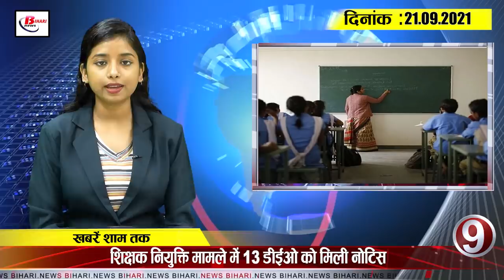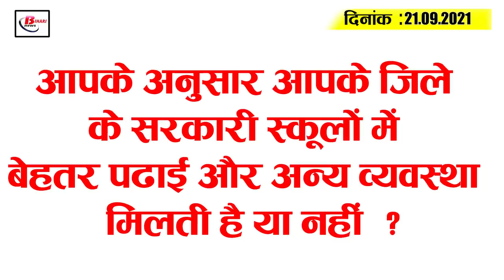Get Bihar Evening breaking news of 21st september on Mandar Ropeway, Bihar weather, Nitish kumar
Latest today Bihar evening news of 21st september on Mandar Ropeway, Bihar weather, Bihar panchayat Election.

1. Thousands of Patna houses to have PNG  connections by next year

2. 97 headmasters ordered to FIR over embezzlement of   scholarships and dress amount
3. Bihar Police Men's Association president conducts raids on several places

4. Corona infected confirmed from six districts in Bihar

5. Ropeway inaugurated on Mount Mandar

6. Sand mining company imposes lime on Bihar govt

7. CM says more than 6 crore vaccines are being imposed

8. More than 500 children admitted with viral fever

9. 13  DEOs get notice in teacher appointment case

10. Admit cards issued for polytechnic and para medical examinations
Bihar Joint Entrance Competition Examination Parshad has issued an admit card on Monday last day for the entrance examination to be conducted for admission to Para Medical and Polytechnic.  Students appearing for admission to Para Medical (Intermediate Level and SecondaryLevel), Polytechnic and Part Time four year polytechnic can download the admit card by visiting the It may be reported that polytechnic and part-time polytechnic examination will be held on September 25, while para medical inter level and para medical secondary level examinations will be held on September 26.

11. Now let's know the weather conditions in Bihar

12. BJP MLC calls Tejashwi Yadav's visit to Jharkhand meaningless

13. Now eat a full meal for just Rs. 15
14. Tejashwi Yadav breaks silence on Lok Sabha ticket scam allegation

15. Pakistan Cricket Board gets blow again
Physical well-being remains our top priority.

Today's question is as if you think government schools in your district get better education and other  arrangements.